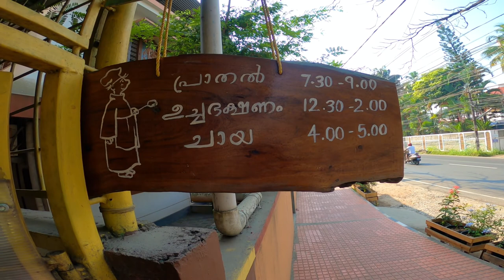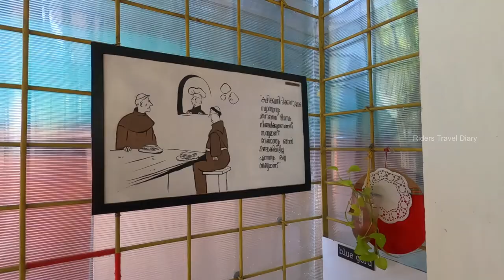Watercolor plein air painting- Capuchin mess at Tripunithura- Petta junction- Kochi travel diary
Dear art and travel lovers this is Prasanth KP from Kochi, Kerala, India. I am an artist and travel painter by profession.Riders Travel Diary is a first Malayalam travel and art Vlog in Kerala. Happy day for you all.
Follow me in Facebook: Riders Travel Diary
Follow me in Instagram: Riders Travel Diary
You can directly purchase my paintings from my eBay account "Prasanthsartgallery "